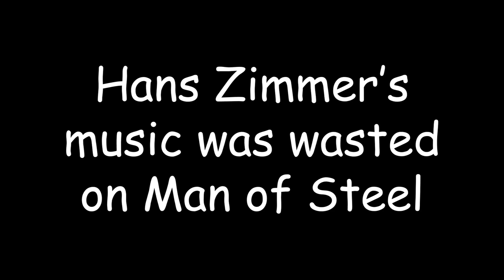snyder_cut.flv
Mr. Popper's Penguins is a 2011 American comedy film distributed by 20th Century Fox, directed by Mark Waters, produced by John Davis, co-produced by Davis Entertainment Company and Dune Entertainment, written by Sean Anders, John Morris and Jared Stern with music by Rolfe Kent and starring Jim Carrey, Carla Gugino, Madeline Carroll, Maxwell Perry Cotton, Angela Lansbury, Desmin Borges, Philip Baker Hall, Dominic Chianese, Clark Gregg, Ophelia Lovibond, Jeffrey Tambor, David Krumholtz, Henry Keleman, Dylan Clark Marshall with Frank Welker and James Tupper. It was loosely based on the 1938 children's book of the same name. The film was originally slated for a release on August 12, 2011, but was moved up to June 17, 2011.[3] The film received mixed reviews from critics and it earned $187.3 million on a $55 million budget.